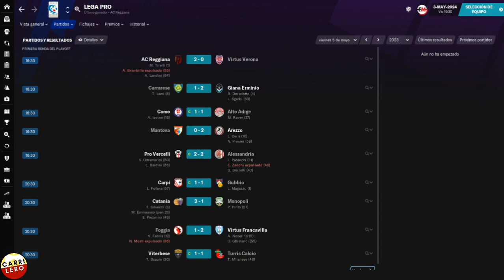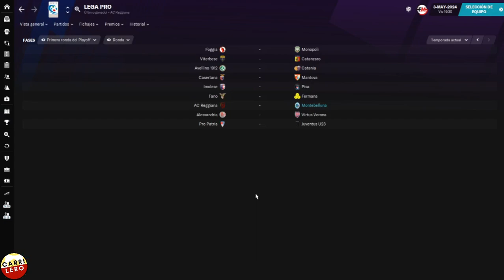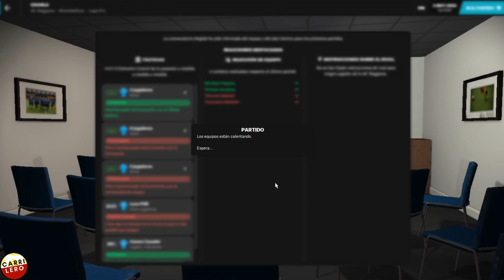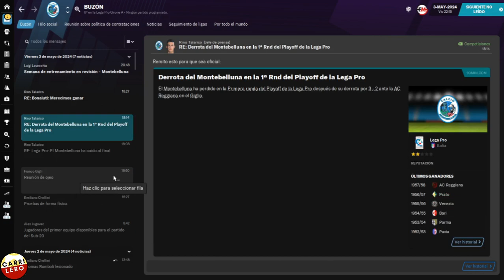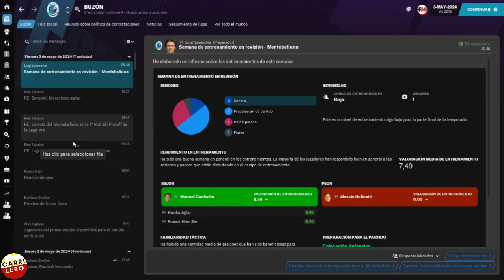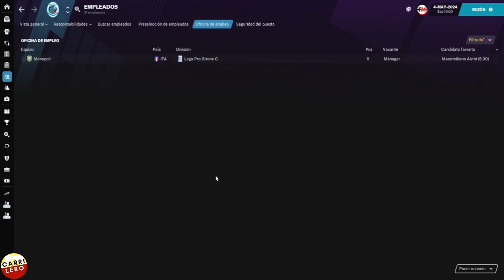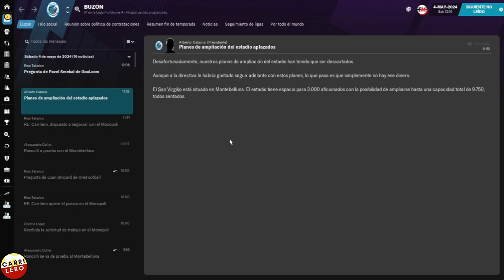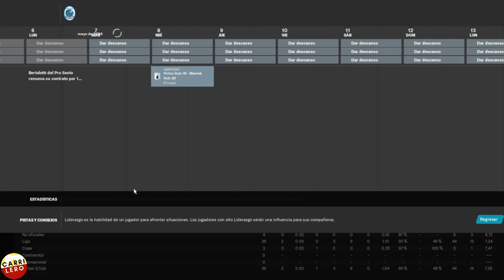Reggio Audace - Playoffs Primera Ronda | FM21 Montebelluna | Ep. 28 | Football Manager 2021 Español